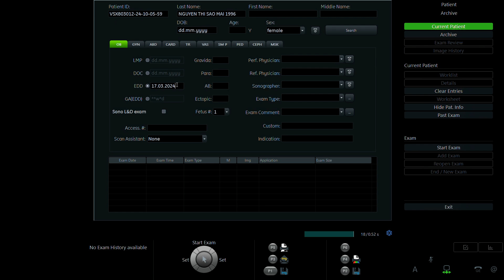NGUYỄN THỊ SAO MAI 1996 P2